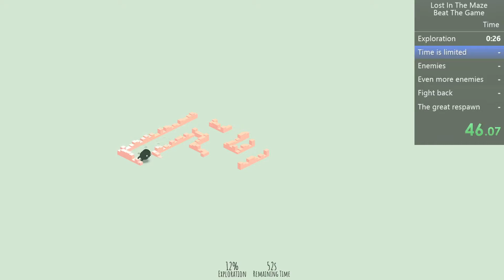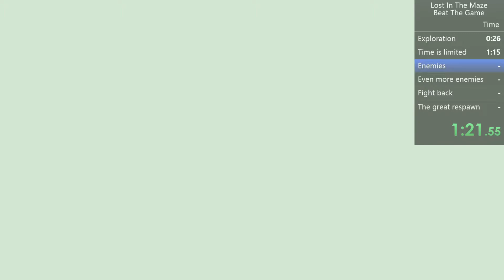Lost in the maze Beat The Game Speedrun in [7:11]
Little cute game about randomly generated mazes.